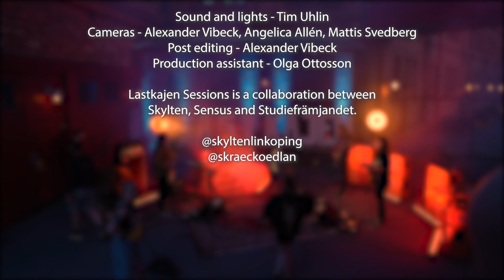Lastkajen Sessions presenterar Lastkajen Sessions